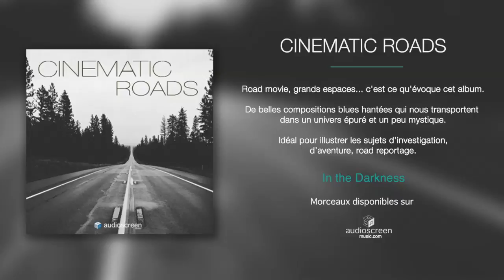Mars 2018 : Nouvel album Cinematic Roads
Voici quelques extraits en écoute de notre album "Cinematic Roads".